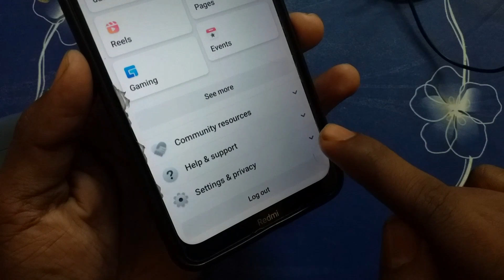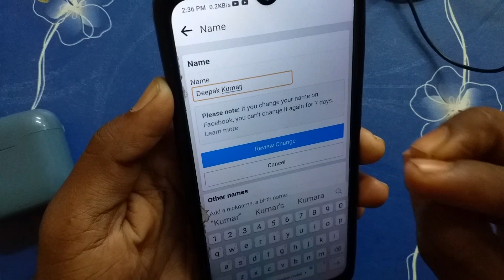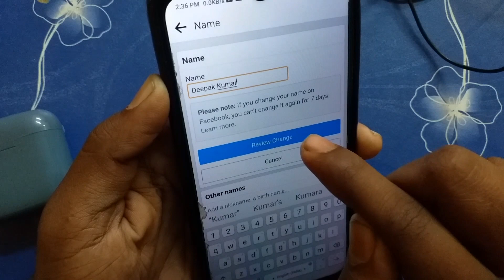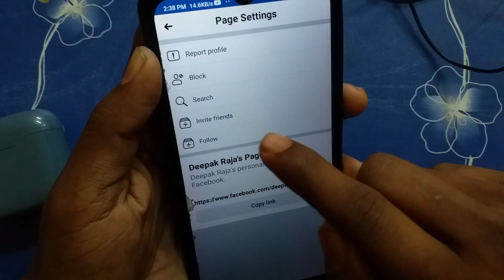facebook profile type page ka name kaise change kare | fb page ka naam kaise change kare | how to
facebook profile type page ka name kaise change kare | fb page ka naam kaise change kare | how to Change

your quarries

facebook page ka name change nahi ho raha hai
how to change fb profile type page name
facebook page ka naam change kaise kare
Facebook page name change not working
why can't i change the page name on facebook
Facebook page name change appeal
how to change fb page name in mobile